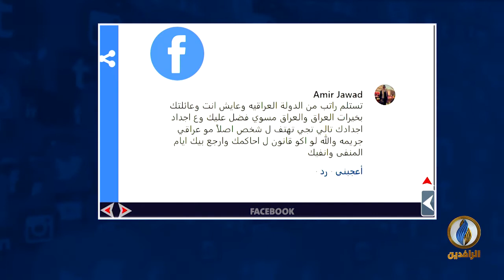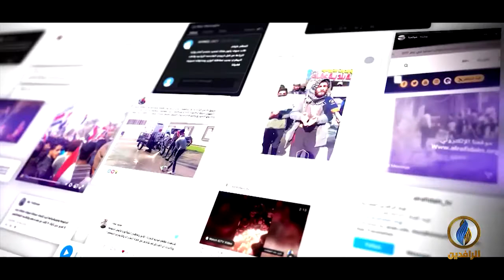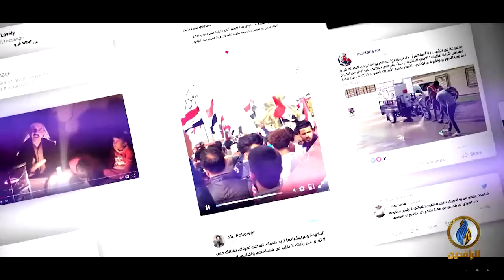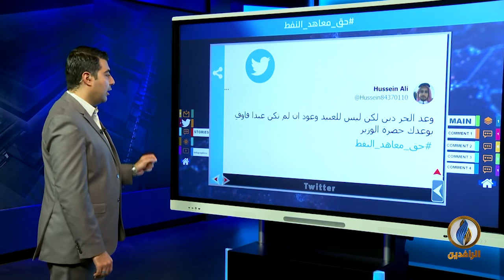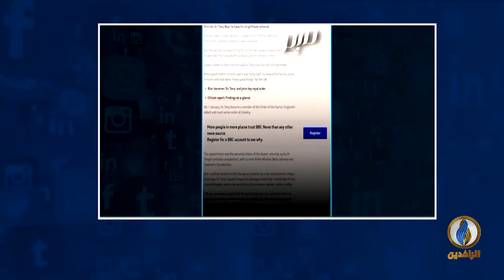تواصل دوت كوم | 5 - 1 - 2022 | قناة الرافدين